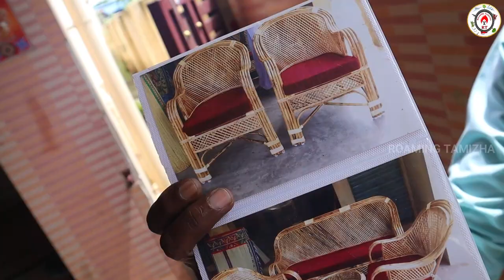Rs 100 முதல், Pirambu Furniture/Car Seat, ஊஞ்சல் chair, Tea Poi, Baby Cradle Swing, Wooden Sofa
Verities of pirambu items are available at reasonable rate. Its their own manufactured items.

Shop Details:
Perambu shop
Near Swamimalai Rd,
Baburajapuram,
Kumbakonam,
Tamil Nadu 612302.

For advertisement  & Promotions on our channel,